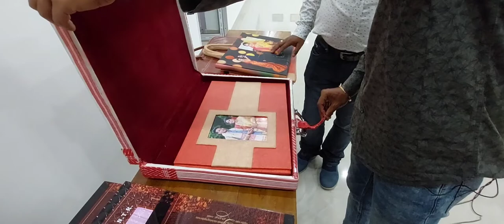Jorhat Wedding Photography Exhibition cum workshop | vision Art Gallery | Photography ক'ত শিকিব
Photostant :  Ashwini Barkataki ( Cannon India Mentor )

Location  Photostant
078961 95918